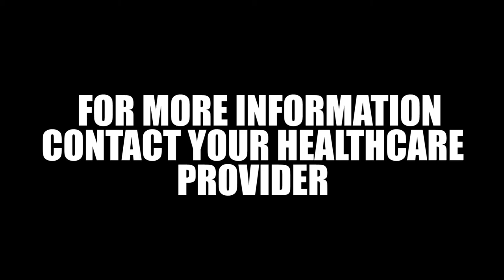Dodge It (English)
A Public Service Announcement from Pauktuutit Inuit Women of Canada about Sexually Transmitted Blood Borne Infection Prevention

NALLIUTIVUK - THE TIME IS NOW (ORIGINAL MIX)
Song by artists Rise Ashen, Cynthia Pitsiulak
Balanced Records Inc.